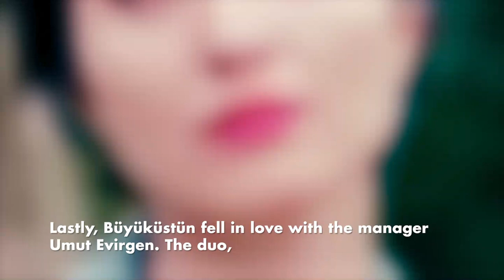Murat Boz to Tuba Büyüküstün Happy Birthday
From Murat Boz to Tuba Büyüküstün Happy Birthday
Murat Boz celebrated the birthday of Tuba Büyüküstün, who was said to be in love before, but denied the allegations about them. The singer addressed Büyüküstün with the words "Happy Birthday..."
It was claimed that Tuba Büyüküstün and Murat Boz, who played a role in the same series in the past months, were in love. After the news about Büyüküstün, "My name is mentioned with everyone. There is no such thing." had made the statement.
"HAPPY BIRTHDAY"

Tuba Büyüküstün, who previously denied the rumors, turned 40 yesterday. Boz celebrated the birthday of the famous actor with his social media account. Publishing the poses he posed with his close friends Rıza Kocaoğlu, Murat Boz called out to Büyüküstün with the words "Happy Birthday Tubi...".

The famous name, who is seen to be very pleasant in the frame, also replied to Boz, "Thank you..." and did not neglect to add a white heart emoji to his message.TOGETHER AGAIN

The duo was seen in the same frame months later. The couple, who met at the team dinner, did not neglect to publish their photos taken together on their social media accounts.
Büyüküstün's and Boz's sincere attitudes and their sitting side by side did not go unnoticed. Murat Boz's gaze on the famous actor was also an event.
EATING AT THE BOSPHORUS

The news that the duo had dined alone at a venue in Beykoz before was reflected in the press. The couple met with their co-stars at a venue in Alaçatı. The pose of Büyüküstün and Boz side by side excited the fans.
AST COLLABORATION LASTED 3 YEARS

Lastly, Büyüküstün fell in love with the manager Umut Evirgen. The duo, who had been together for about 3 years, ended their relationship in May 2020.
6 YEARS OF MARRIAGE FINISHED IN ONE CASE

Büyüküstün divorced actress and director Onur Saylak in 2017, whom she married in 2011. The couple, who had news about their divorce from time to time, but denied the allegations every time, ended their marriage in a single session.

HE HAS TWO Daughters

Büyüküstün has 9-year-old twin daughters, Maya and Toprak, from this marriage.